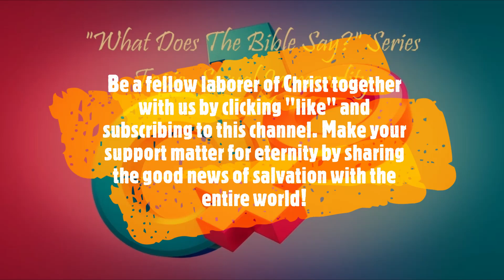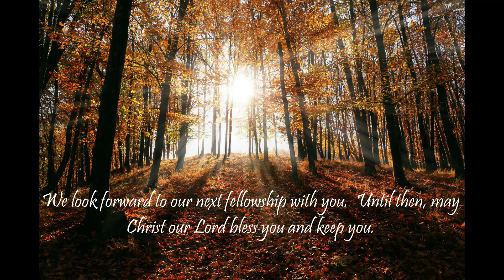"What Does The Bible Say?" Series - Topic: Sexual Immorality, Part 48: Proverbs 7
"My son, keep my words, and lay up my commandments with thee. Keep my commandments, and live; and my law as the apple of thine eye. Bind them upon thy fingers, write them upon the table of thine heart. Say unto wisdom, Thou art my sister; and call understanding thy kinswoman: That they may keep thee from the strange woman, from the stranger which flattereth with her words."
Proverbs 7:1-5

And in Psalm 34:18:

Proverbs 7:
1 My son, keep my words, and lay up my commandments with thee.

2 Keep my commandments, and live; and my law as the apple of thine eye.

3 Bind them upon thy fingers, write them upon the table of thine heart.

4 Say unto wisdom, Thou art my sister; and call understanding thy kinswoman:

5 That they may keep thee from the strange woman, from the stranger which flattereth with her words.

6 For at the window of my house I looked through my casement,

7 And beheld among the simple ones, I discerned among the youths, a young man void of understanding,

8 Passing through the street near her corner; and he went the way to her house,

9 In the twilight, in the evening, in the black and dark night:

10 And, behold, there met him a woman with the attire of an harlot, and subtil of heart.

11 (She is loud and stubborn; her feet abide not in her house:

12 Now is she without, now in the streets, and lieth in wait at every corner.)

13 So she caught him, and kissed him, and with an impudent face said unto him,

14 I have peace offerings with me; this day have I payed my vows.

15 Therefore came I forth to meet thee, diligently to seek thy face, and I have found thee.

16 I have decked my bed with coverings of tapestry, with carved works, with fine linen of Egypt.

17 I have perfumed my bed with myrrh, aloes, and cinnamon.

18 Come, let us take our fill of love until the morning: let us solace ourselves with loves.

19 For the goodman is not at home, he is gone a long journey:

20 He hath taken a bag of money with him, and will come home at the day appointed.

21 With her much fair speech she caused him to yield, with the flattering of her lips she forced him.

22 He goeth after her straightway, as an ox goeth to the slaughter, or as a fool to the correction of the stocks;

23 Till a dart strike through his liver; as a bird hasteth to the snare, and knoweth not that it is for his life.

24 Hearken unto me now therefore, O ye children, and attend to the words of my mouth.

25 Let not thine heart decline to her ways, go not astray in her paths.

26 For she hath cast down many wounded: yea, many strong men have been slain by her.

27 Her house is the way to hell, going down to the chambers of death.

Music: "He Has Made Me Glad (I Will Enter His Gates)" by The Maranatha! Singers

Isaiah 55:11: